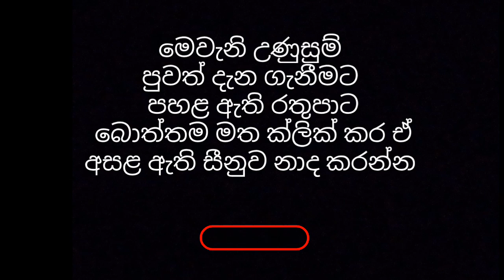ශ්‍රී ලංකා පොදුජන පෙරමුණේ පක්ෂ සම්මේලනය! කොළඹ සුගතදාස ගෘහස්ථ ක්‍රීඩාංගණය පිරීයයි! Mahinda Rajapaksa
ඔබගේ ව්‍යාපාරයට, Youtube චැනලයට, Facebook පිටුවට වෙළඳ ප්‍රචාරණයක් ලබා දීමට අප සූදානම්. ඒ සඳහා අපව පහත සමාජ මාධ්‍යය ඔස්සේ සම්බන්ධ කරගන්න👇

Key words -
ශ්‍රී ලංකා පොදුජන පෙරමුණේ පක්ෂ සම්මේලනය! කොළඹ සුගතදාස ගෘහස්ථ ක්‍රීඩාංගණය පිරීයයි! Mahinda Rajapaksa basil rajapaksa namal rajapaksa dhammika perera